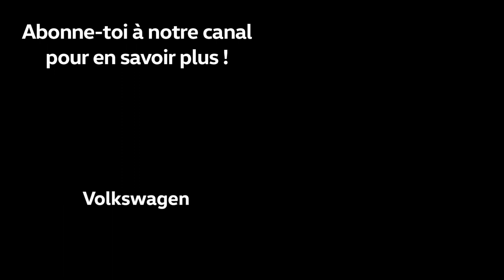Exklusives Spieler-Video: Xherdan Shaqiri vor dem Testspiel Schweiz vs. England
Xherdan Shaqiri über den starken Gegner, seine neue 10er-Position als Spielmacher und seine Verantwortung im Nati-Kader.